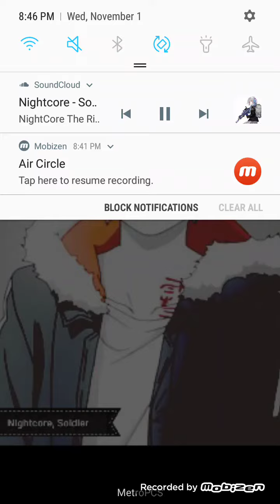Soldier by Samantha Jade